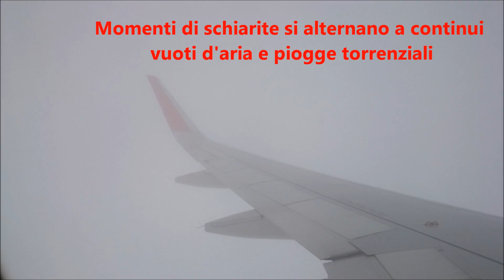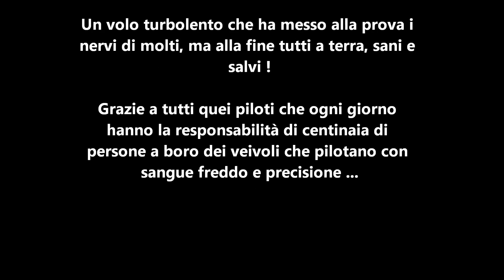turbolenze forti in volo - scary landing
Un atterraggio molto turbolento (a Bangkok) che ha permesso a tutti i passeggeri di capire che forza può avere un monsone su un aereo di media grandezza come il Boeing 737 di Air Asia.(volo FD615)

Il volo dalla durata di circa 50 minuti è diventato di 2 ore, non si riusciva a scendere a causa delle turbolenze e per 4 volte abbiamo dovuto riprendere quota prima di toccare finalmente terra.